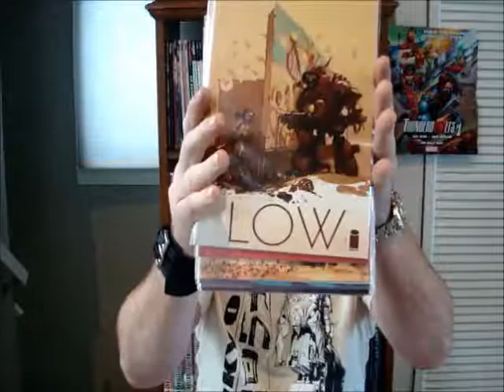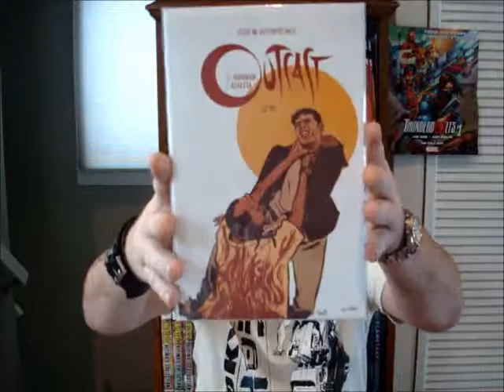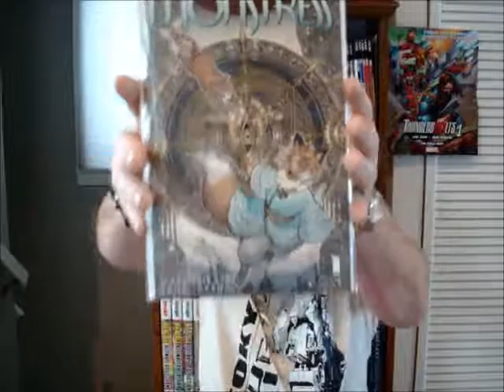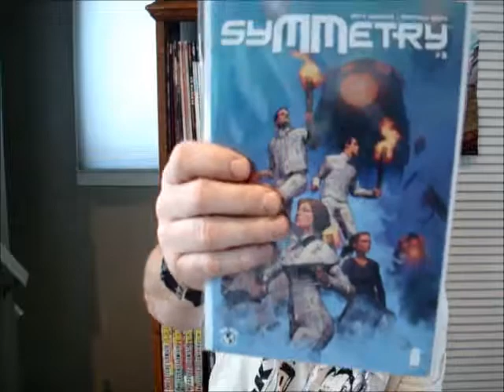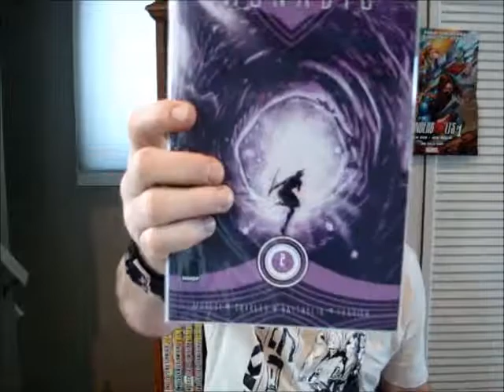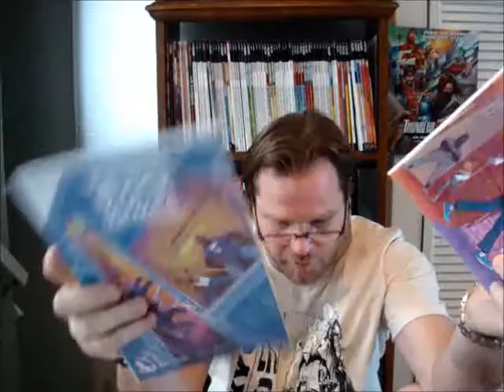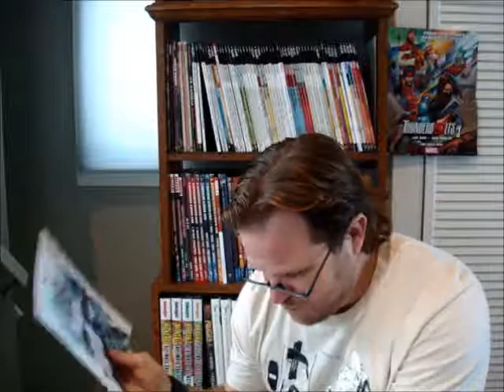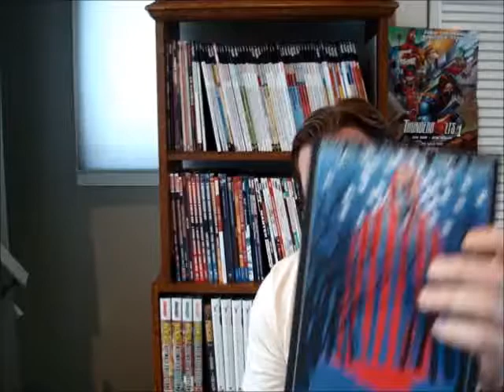The PK Comic Book 411 - Issue 23 (NON-Big2 publishers)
!! Titles covered in this Issue, listed below chronologically !!
Tokyo Ghost
Black Science
Low
Pathfinder
Outcast
Preacher
Birthright
Autumnlands
Monstress
Manifest Destiny
Switch
Death Vigil
Rai
Symmetry
Tales of Honor
Descender
Roche Limit/Monadic
Rumble
Snow Fall
Great Pacific
I Hate Fairyland
GrizzlyShark
Kennel Block Blues
Airboy
The Fix
Beauty
The Discipline
Black Road
Starve
Dream Police
Southern Bastards
Locke and Key
Velvet
Saga
Paper Girls
Klaus
Blackcross
East of West
God is Dead
Asylum
Escape of New York

DC COMICS -

DC COMICS -